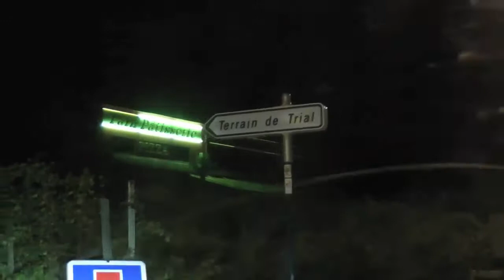Unicycle Road Trip highlights edit - with the Poham Brothers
The Poham brothers (there are 3 of them) are leading the showcase of the Unicycle Stunts Scene worldwide and are also key talents from this growing scene themselves. This is a short highlights edit from some very long video footage captured from a road trip they and their Unicycling comrades embarked on in 2012.

As you can see these guys as a group represent good fun, great spirit, passion, and a collective camaraderie whilst showcasing their incredible unicycle stunt skills wherever they travel.

This footage is beautifully captured and we hope you enjoy our condensed highlights edit conveying not only the talent and skills of those featured, but the underlying message is about what life should really consist of - ie: having fun, laughing with friends and family, and dedicating yourself to perfecting whatever craft and involvements make you feel truly alive every single day!

And regarding the Poham Brothers - we salute their drive + passion for the Unicycle - and we are pushing to give this Extreme Sport that is growing fast in its global following, the true gravitas and focus it deserves.

Video Footage: D. Maxtafari
Editing: Kelly Clapton for TIG Media

Featured Talent: The Poham Brothers

Courtesy of: thisisguavo Media
"the connoisseurs of Incredible..."